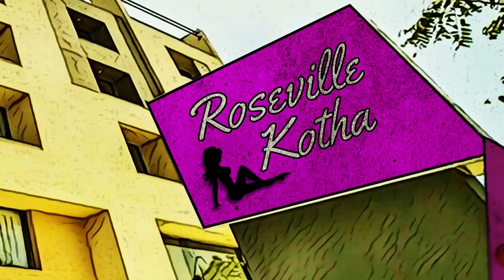SCHOOL TRIP OF THE YEAR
Tell me your school trip stories in the comments!

ˍˍˍˍˍˍˍˍˍˍˍˍˍˍˍˍˍˍˍˍˍˍˍˍˍˍˍˍˍˍˍˍˍˍˍˍˍˍˍˍˍˍˍˍˍˍˍˍˍˍˍˍˍˍˍˍˍˍˍˍˍˍˍˍˍˍˍˍˍˍˍˍˍˍˍˍˍˍˍˍˍˍˍˍˍˍˍˍˍˍˍˍˍˍˍˍ

ˍˍˍˍˍˍˍˍˍˍˍˍˍˍˍˍˍˍˍˍˍˍˍˍˍˍˍˍˍˍˍˍˍˍˍˍˍˍˍˍˍˍˍˍˍˍˍˍˍˍˍˍˍˍˍˍˍˍˍˍˍˍˍˍˍˍˍˍˍˍˍˍˍˍˍˍˍˍˍˍˍˍˍˍˍˍˍˍˍˍˍˍˍˍˍˍˍ